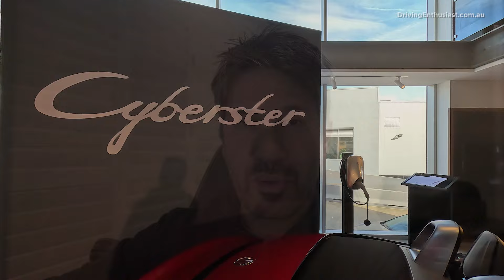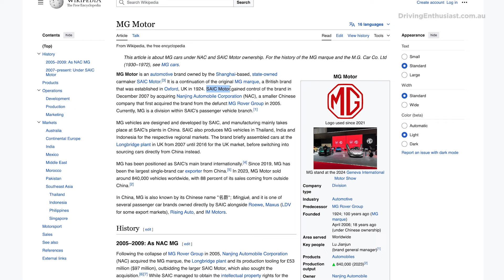$120,000 MG Cyberster debuts in Australia (Walk-around)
The MG Cyberster fully electric sports car has debuted in Australia, ahead off showroom entry commencing from October 2024. Head over to our news story for more

2025 MG Cyberster specifications:

375kW (500PS), 77kWh battery
1-speed auto transmission with all-wheel drive
Claimed 0-100km/h: 3.2 seconds
Official range (CLTC): 520km
Tare weight: 1983kg
Price: AU$120,000 (approx.)

For all of our Vbox performance test results, see the full data table